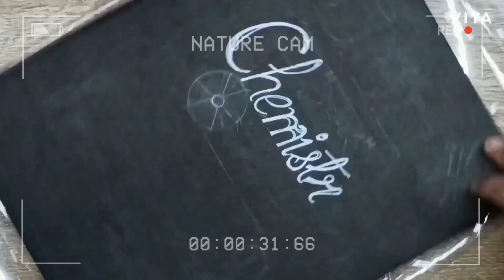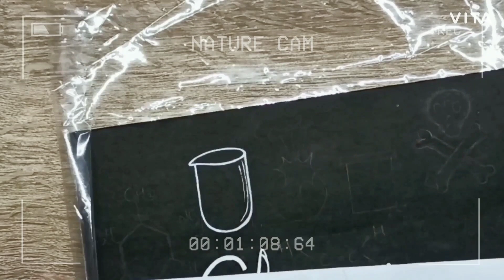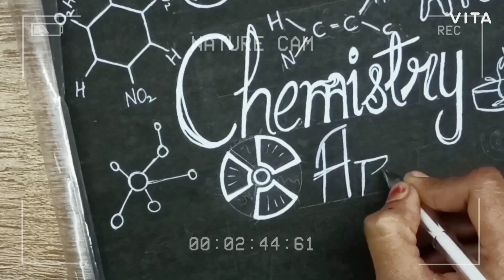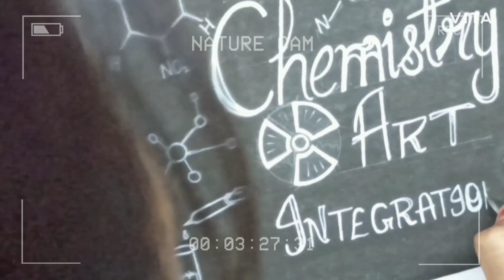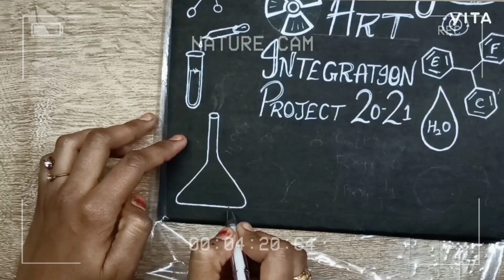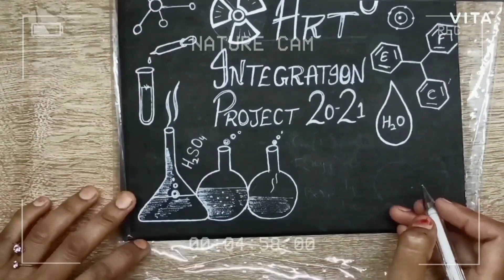artintegratedproject how to decorate art integrated project file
hi m here presenting art integrated project file decoration idea.. for chemistry